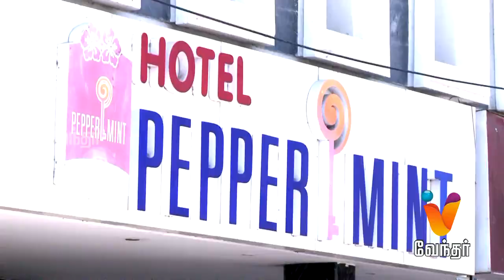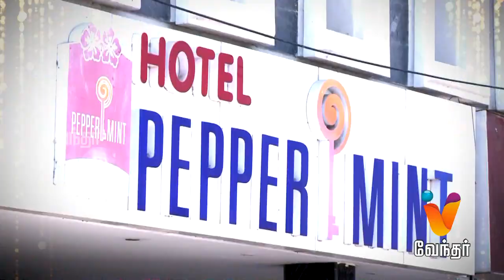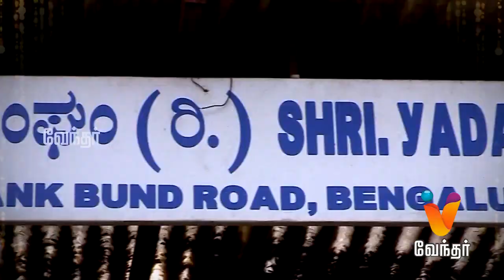V Voice Audition Episode - 10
V voice is a talent hunt show for Singing competition among the young generation from the city of Hosur audition.